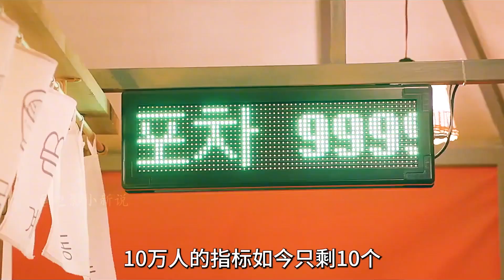這是一家幫人排憂解難的路邊攤，老板娘是一個活了500年的美女